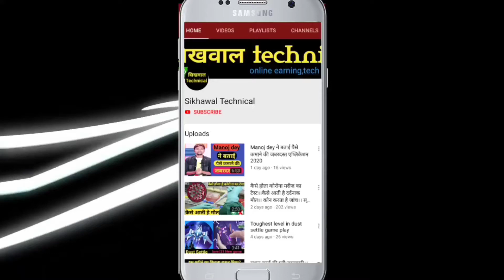Candy Crush Saga LEVEL 7292 NO BOOSTERS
Candy Crush Saga (Video Game),
Puzzle Game (Media Genre),
Candy crush saga provid,
candy,
crush,
skillgaming,
droidcheat,
candy crush saga saga hack,
candy crush saga online,
candy crush saga tips,
candy crush soda youtube videos,